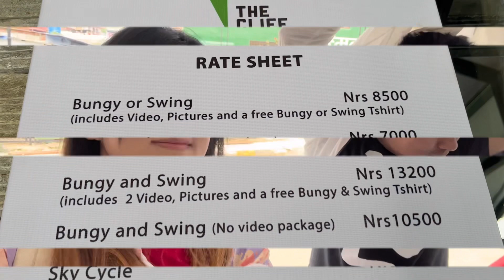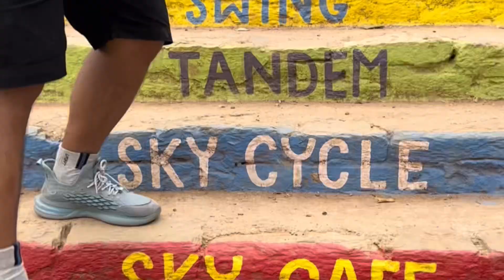Bungee | Swing | Sky Cafe || The Cliff @Kushma || April 28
Kushma is a small village and the headquarter of Parbat District in Nepal. Kushma municipality was formed by merging thirteen village development committees Pang, Khurkot, Durlung, Shivalaya, Chuwa, Katuwa Chaupari, Pipaltari and Pakuwa on 18 May 2014. Wikipedia
District: Parbat District
Province: Gandaki Province
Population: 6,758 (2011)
Mayor: Ram Chandra Joshi